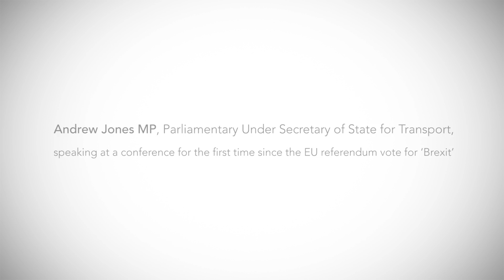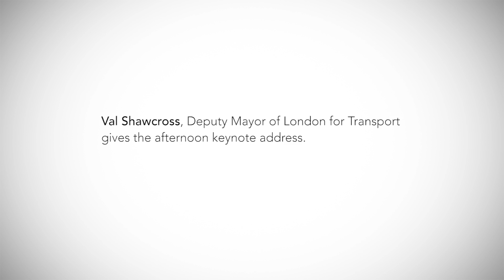LowCVP Annual Conference, 30 June 2016, Here East, London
Highlights of the key addresses at the LowCVP's Annual Conference at Here East in the Queen Elizabeth Olympic Park on 30 June 2016.